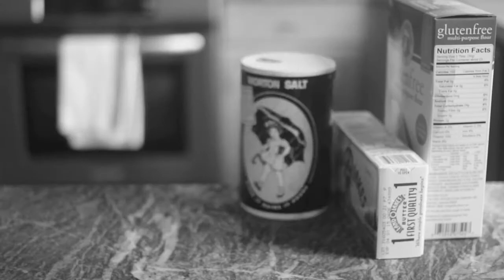Happy Holidays!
Music is 'Introduction' by Noah and The Whale